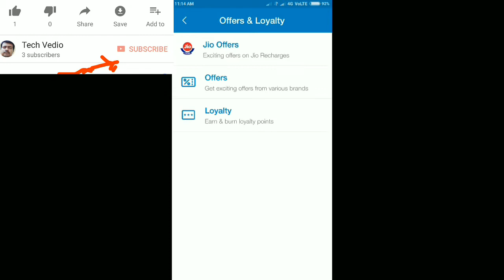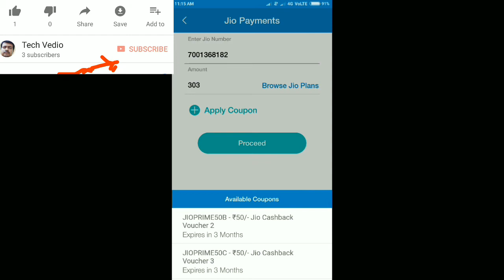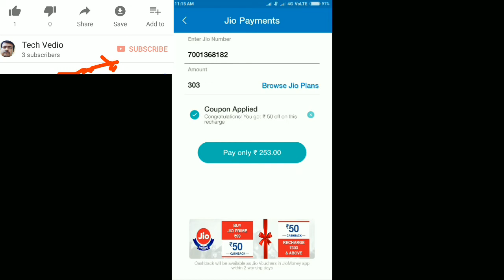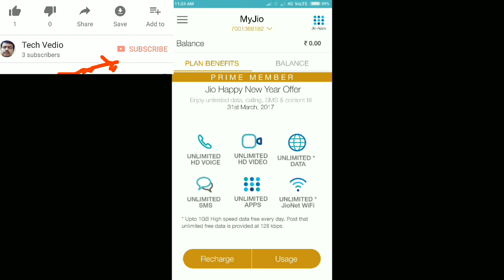How to redeem jio money rs 50 cashback voucher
Hi today show how to redeem jio money rs 50 cashback voucher by 303 recharge